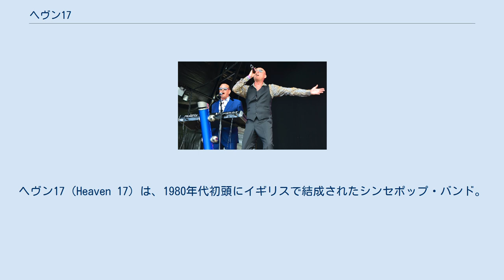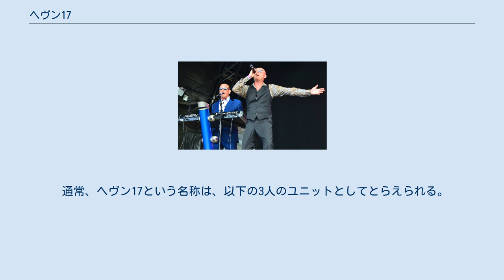ヘヴン17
ヘヴン17（Heaven 17）は、1980年代初頭にイギリスで結成されたシンセポップ・バンド。
 ヒューマン・リーグを脱退したマーティン・ウェアーとイアン・クレイグ・マーシュが、並行して活動していたB.E.F.（British Electric Foundation）プロジェクトでボーカルを務めたグレン・グレゴリーを誘い結成した。
名前の由来は、小説『時計じかけのオレンジ』の一節から取られている。
「Temptation」（1983年）などのヒット曲を持つ。
 1988年に解散しているが、1996年に活動を再開している。
 活動主体はB.E.F.で、ヘヴン17はその中でグレゴリーというボーカリストを得て自分たちの音楽を表現する際に使う名称、という意味合いのことがウェアーなどから述べられたこともある。
B.E.F.との活動境界は比較的曖昧で、上記のようにB.E.F.にグレゴリーが参加することもあり、その場合はB.E.F.のゲストという立場を取る。
 特に初期のヘヴン17に於いて、B.E.F.はグループのプロデューサーとしての立場も担う。
プロデューサー・チームとしてのB.E.F.はティナ・ターナーの復帰シングル「Let's Stay Together」（1983年）や、ソロ・デビュー当時のテレンス・トレント・ダービー、実質グリーン・ガートサイドのソロ・プロジェクトとなったスクリッティ・ポリッティ（及びグリーンのソロも含む）などをプロデュースしたことでも知られるほか、B.E.F.名義で多くのゲストシンガーを用いてカヴァー・アルバムをリリースしたことが3度（1982年、1991年、2013年）ある。
 サウンドは、いわゆるシンセポップが主体だが、ギター、エレキベース、（打ち込みでない）ドラム、（シンセサイザーで代用しない）ブラス・セクションなども（特に活動後期になるに従って）用いることがあり、ロック的アプローチを取ることもある。
 通常、ヘヴン17という名称は、以下の3人のユニットとしてとらえられる。